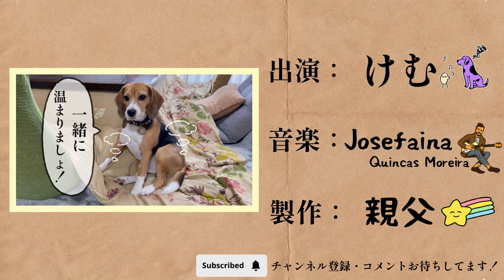ビーグル犬 暴れん坊のご乱心…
ビーグル犬ケムです

令和4年の冬...
急に来すぎー！

寒くなったんで
いつものアレをご用意

テンション上がりすぎて
嬉しさMAX！

そんな準備の風景をお届け

優しい気持ちでご覧になって下さい